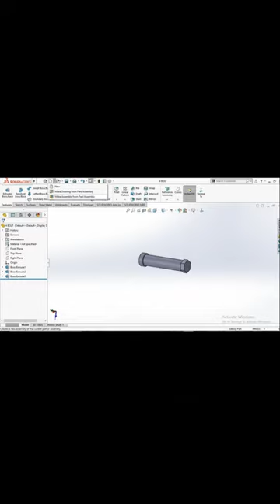3D Foldable table design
3D Foldable table design